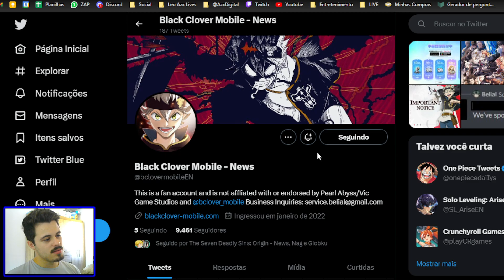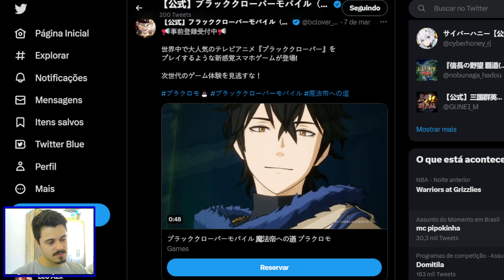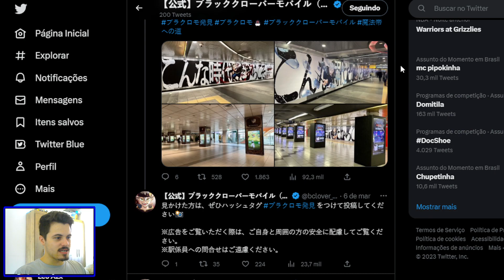NOVIDADES SOBRE LANÇAMENTO OFICIAL BC | Black Clover M: Rise of the Wizard King MOBILE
💬 Canal focado em Black Clover M: Rise of the Wizard King MOBILE ensinando a jogar, fazendo tier lists, melhores personagens, melhores times, como evoluir no jogo, summons, sorteio de personagens, como fazer reroll e começar bem sua conta!
🥳 APOIE O CANAL:
Tags principais: LeoAzx Black Clover